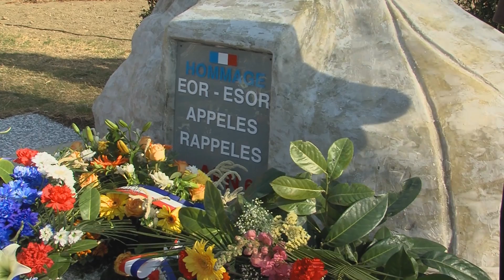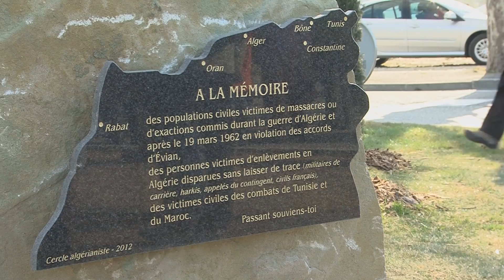Journée de commémoration des anciens combattants - 2012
Journée de commémoration des anciens combattants à Montélimar